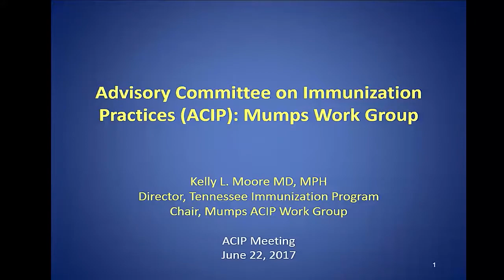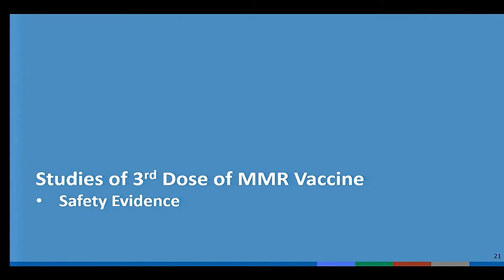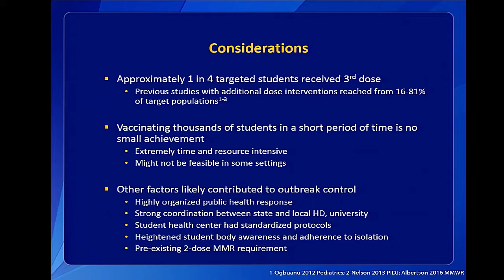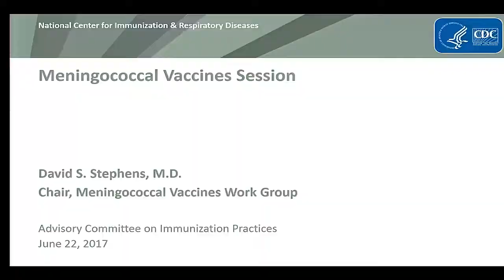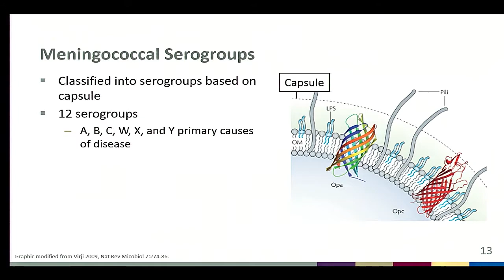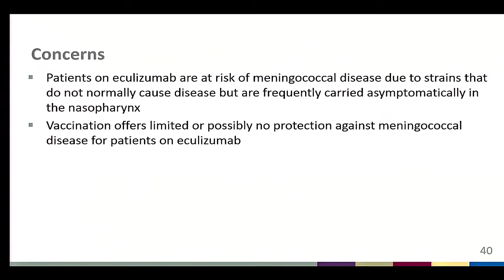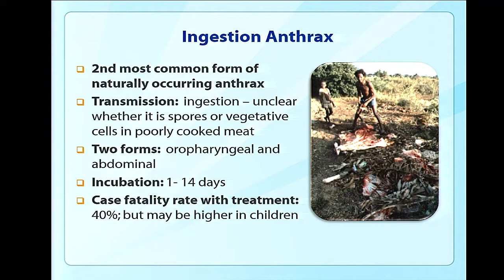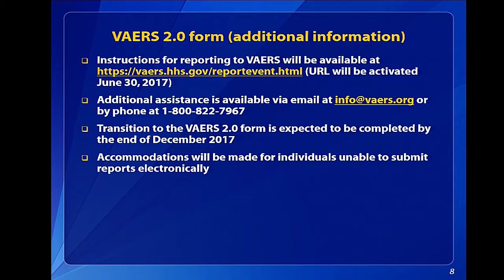June 2017 ACIP Meeting - Mumps ; Meningococcal, VAERS, Evidence Based recommendations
Update on mumps epidemiology in the United States, 2017 and review of published studies of 3rd dose  MMR for mumps outbreak control Effectiveness of a third MMR dose during a mumps outbreak in a highly      vaccinated university population, 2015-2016; Meningococcal disease and vaccine response in patients receiving Eculizumab;
           Vaccine Adverse Event Reporting System (VAERS); Vaccine safety: transition to the new VAERS 2.0 reporting form